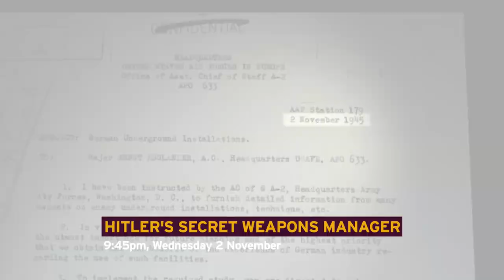Hitler's Secret Weapons Manager | PBS America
When SS General Hans Kammler, a key figure in the Nazis' secret weapons programme, vanished in 1945 he was said to have taken his own life. Yet recently discovered documents cast doubt on this claim.

Although he oversaw a vast network of underground sites essential to the Nazi war effort, and was instrumental in the construction of concentration camps whose inmates were put to work as forced labourers, his disappearance meant he avoided prosecution for war crimes at Nuremberg.

This absorbing documentary investigates the various rumours concerning Kammler's fate, including the possibility that the Allies considered his knowledge valuable enough to have him covertly spirited away across the Atlantic, behind a convenient smokescreen of mystery and confusion.